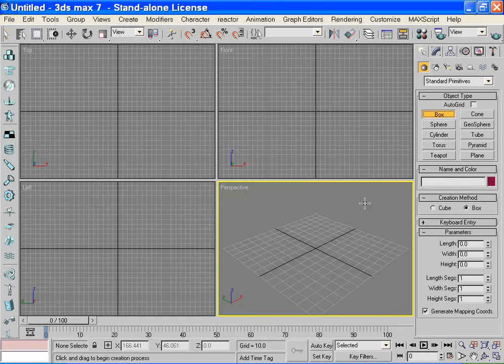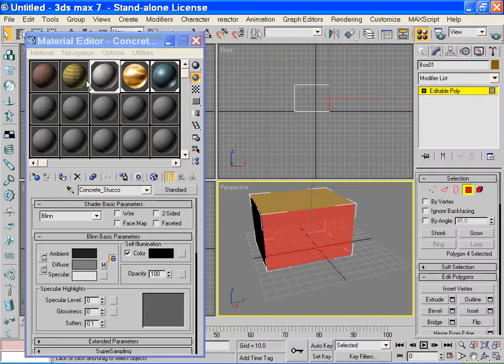الاكساء في الماكس 3ds max